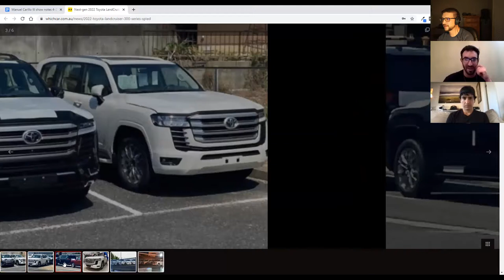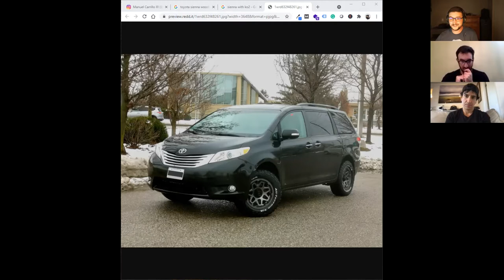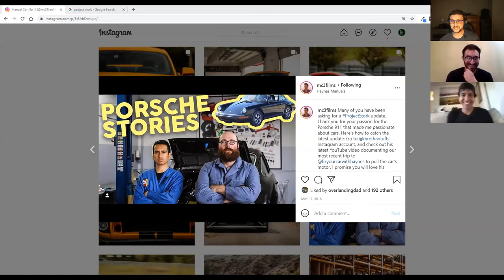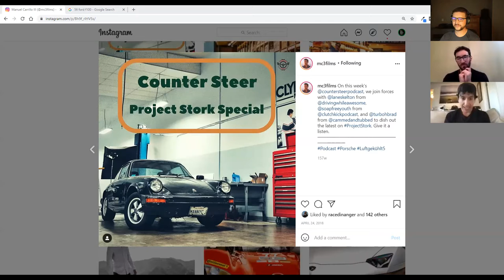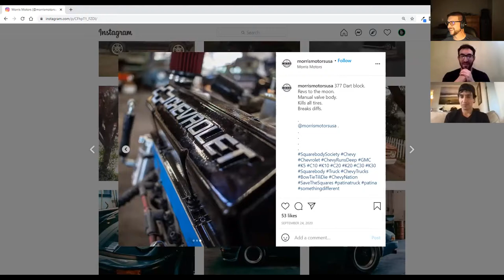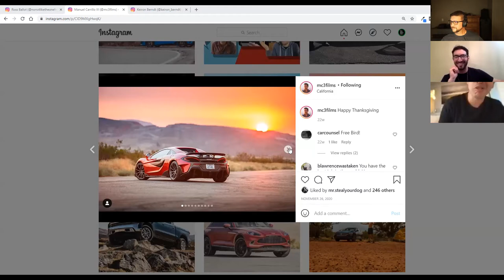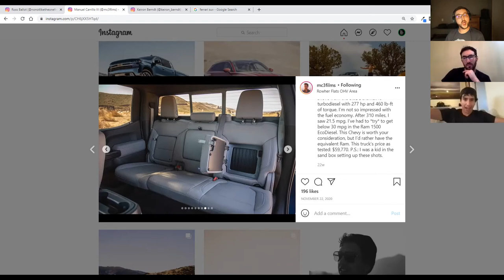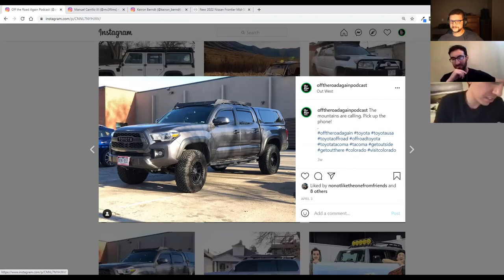Manuel Carrillo III - Off The Road Again Podcast: Episode 69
Ross & Chris welcome Manuel Carrillo III to the show. Manuel is the co-host of Seduced by Speed show on Motortrend. He has a ton of experience with modern off-roaders: Toyota 4Runner TRD Pro, Chevrolet Silverado diesel, Nissan Frontier. Manuel is also working on restoring ProjectStork, the 911 that brought Manuel home from the hospital when he was born.